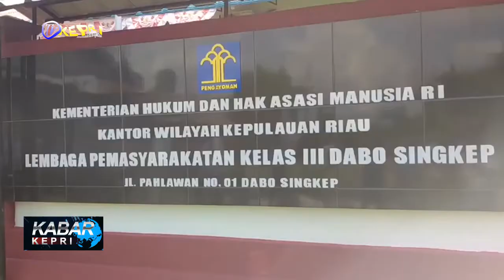SIMULASI PEMADAMAN API DI LAPAS KELAS III DABO SINGKEP - TV KEPRI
KABAR KEPRI / RABU, 22 SEPTEMBER 2021

REDAKSI NEWS
KASUB          : EPENDI
ADMIN             : WAWA & NIKI
EDITOR          : FEBI & RIAN
QC           : NIKEN
NEWSREADER : NURUL
REPORTER  : IMAN